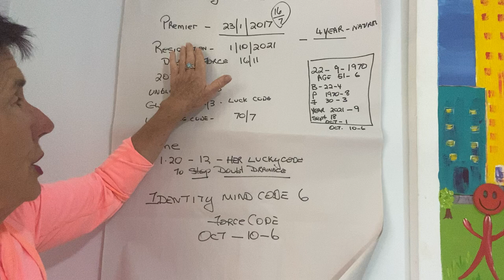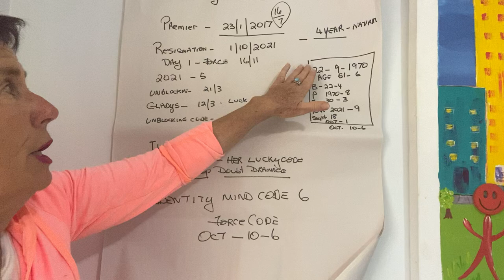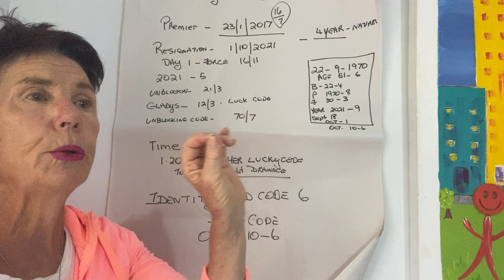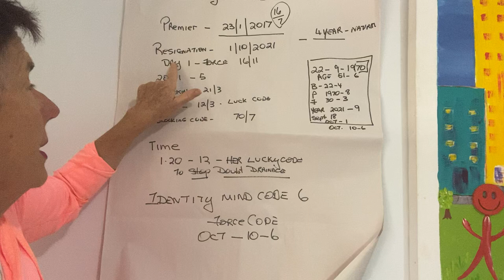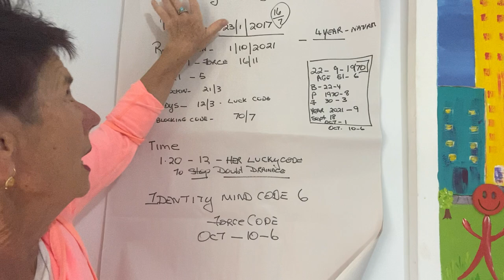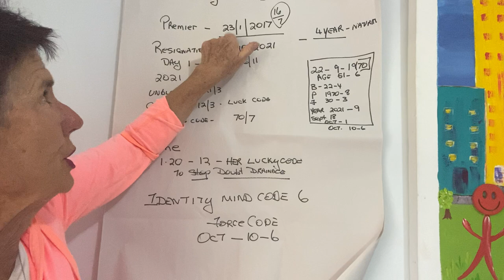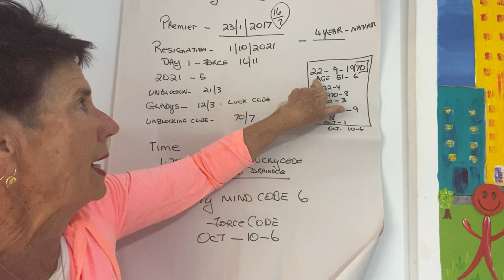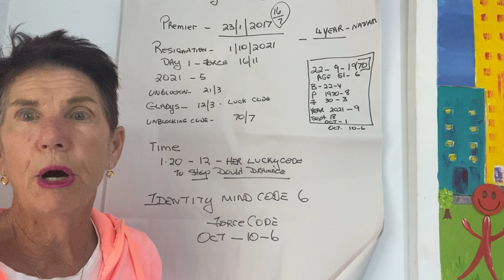Chris Brazel talks about the resignation of Gladys Berejiklian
Chris Brazel teaches you about Mind Maps and Mind Codes.  This episode is the Mind Map and Mind Codes in connection to the resignation of Gladys Berejiklian.